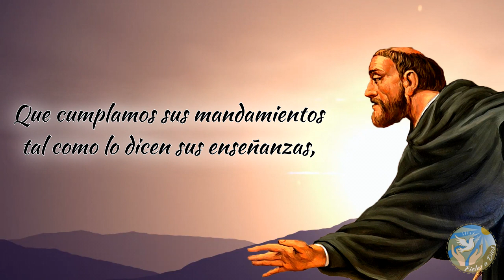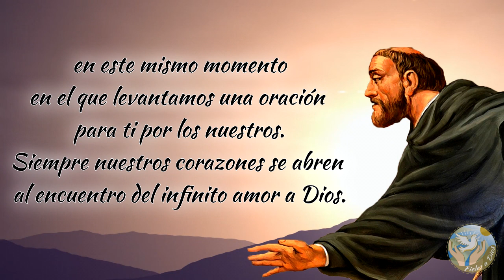🙏 Oración a San José de Cupertino para AYUDAR A LA FAMILIA 👨‍👩‍👧‍👦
Hoy os traemos una bonita oración para que pidáis por su familia a nuestro San José de Cupertino.

Bendiciones 🙏